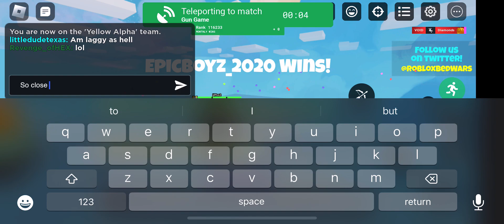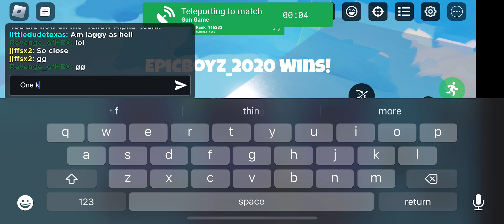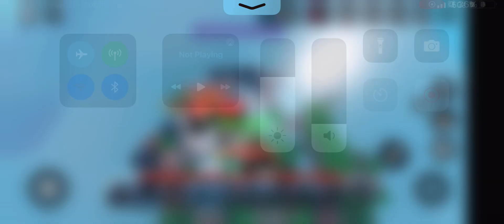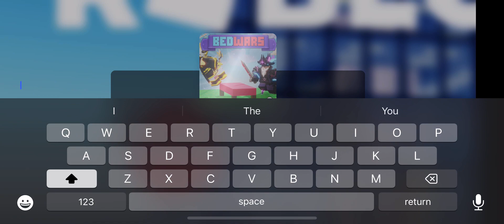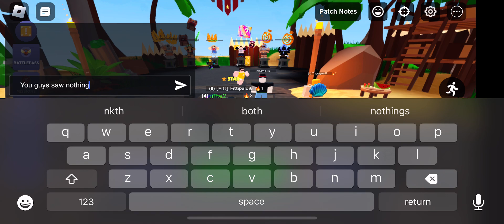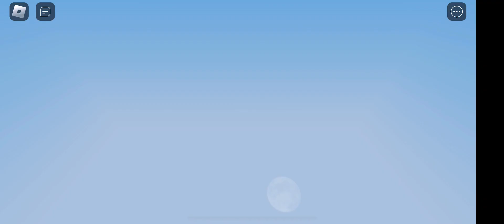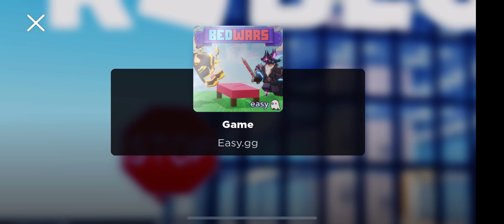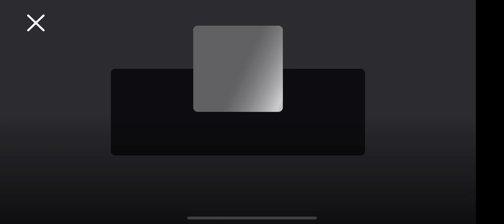Bedwars again I like it okay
What @DRGdrillerMain
she got me to believe in myself